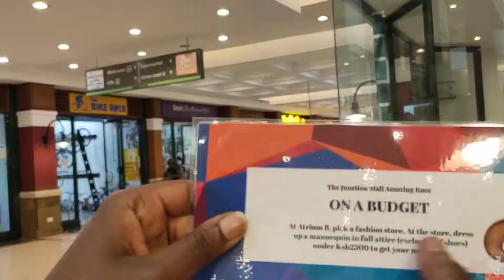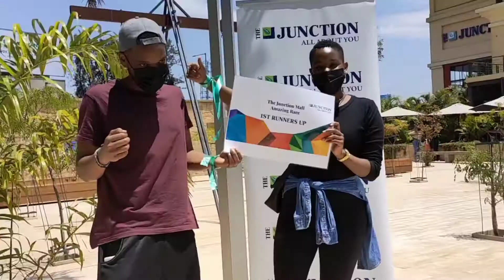The Junction Mall Amazing Race ! This is what you missed !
Here is a chance to see the Junction Mall in Nairobi in a way you haven't seen before ! I had so much fun being a part of this event hunting for clues to the ultimate prize !